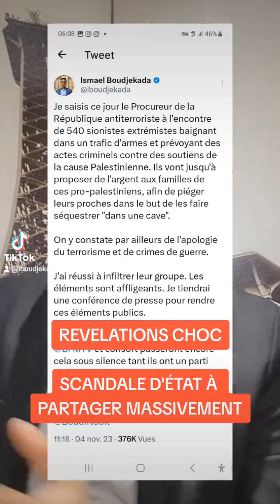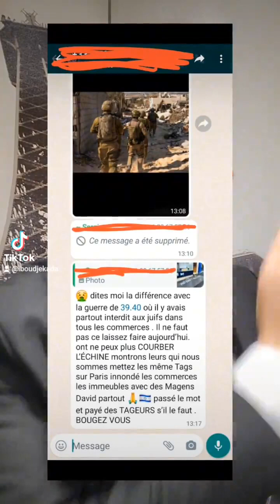PREUVES TERRORISTES JUIFS ACTIFS EN FRANCE-DARMANIN/IGPN SAISIE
URGENT - IL INFILTRE UN GROUPE TERRORISTE JUIF : DARMANIN/IGPN SAISIE